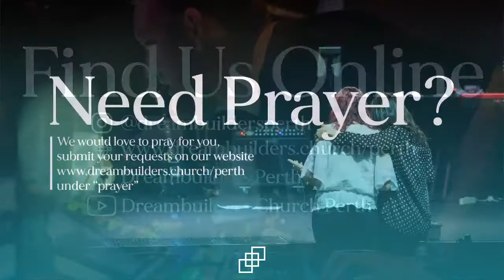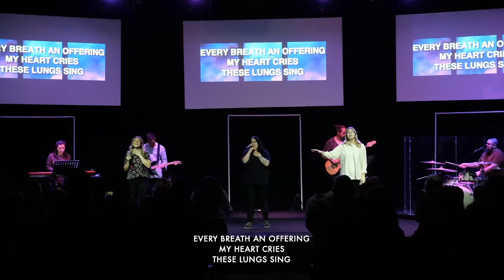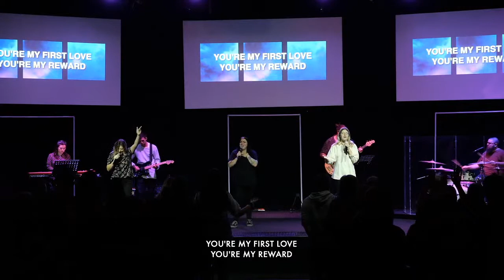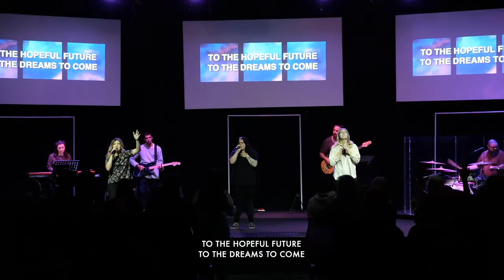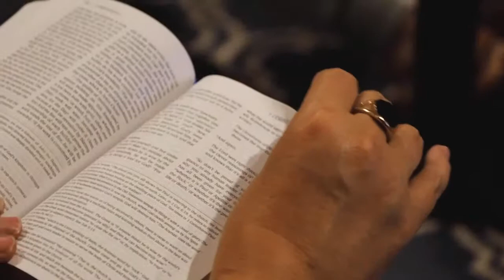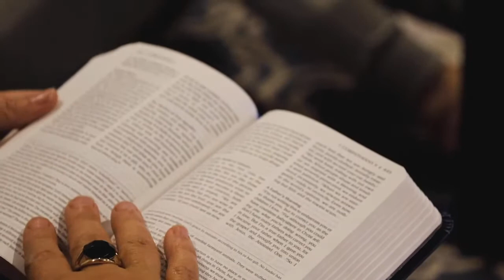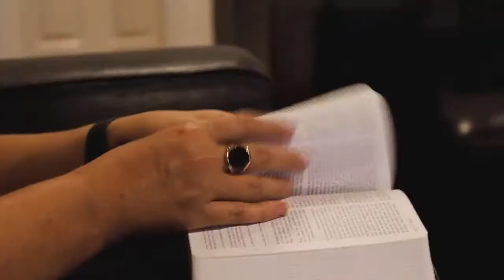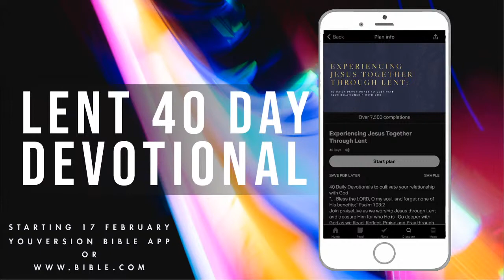Sunday Service - Lent: Sin & Repentance (Ps Tim Ballantyne) - 14 March 2021